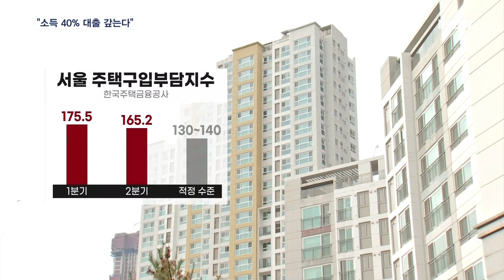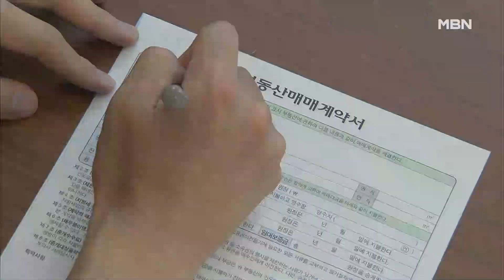집값 내렸어도…"서울 집 사려면 중산층 소득 41% 부담" [MBN 뉴스7]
【 앵커멘트 】
  서울 집 사기는 여전히 쉽지 않은 걸까요?
  2~3년 전보다 1~2억 원씩 내렸던 지난 2분기 기준으로도, 집을 사면 중산층 소득의 40% 이상을 빚 갚는 데 써야 했다고 합니다.
  김경기 기자입니다.

【 기자 】
  서울 은평구 한 신축아파트.

  7억 원대까지 내려갔던 전용면적 59㎡ 매매가격은 다시 9억 원대로 올라섰습니다.

  그나마 2년 전보다는 2억 원 가깝게 낮은 거래가인데, 최근엔 10억 원대 매물도 나옵니다.

▶ 인터뷰(☎) : 서울 응암동 중개업소
- "7.8억에 시작해서 9.5억까지 계약됐어요. 나오는 물건은 10억에 나와요."

  한국주택금융공사에 따르면 지난 2분기 기준 서울 주택구입부담지수는 165.2입니다.

  1분기 175.5보다 낮아졌지만, 통상 130~140을 적정 수준으로 보는 점을 감안하면 여전히 높은 수치입니다.

  주택구입부담지수는 중산층이 중간가격 주택의 대출 원리금과 이자를 갚는데 가구 소득의 25%를 쓰면 100으로 산출되는데,

  165라면 서울은 2분기 기준으로도 소득의 41%를 빚 갚는 데 써야 합니다.

  문제는 주춤하는 집값이 공급부족 우려에 상승폭을 키울 수 있다는 점입니다.

▶ 인터뷰 : 여경희 / 부동산R114 수석연구원
- "분양가 상승과 공급부족에 따른 집값 상승 기대심리가 높아진 만큼 호가 위주의 강보합 흐름은 지속될…."

  공사비 급등으로 아파트 분양가 역시 매달 눈에 띄게 오르고 있어 서민들 내 집 마련 부담은 적지 않을 전망입니다.